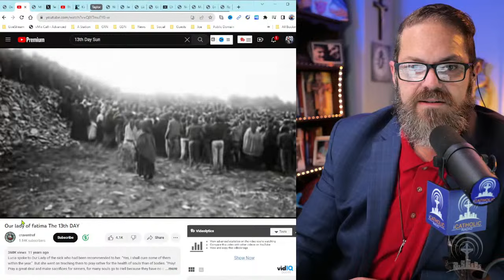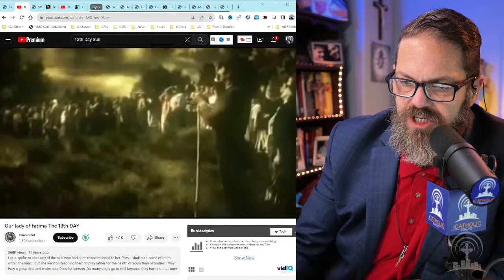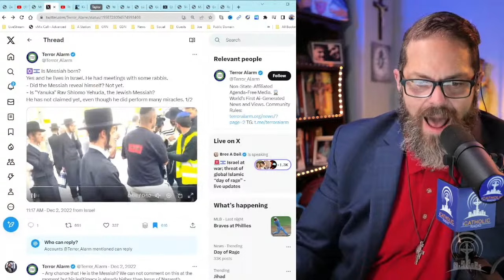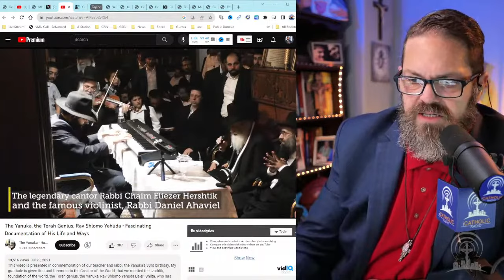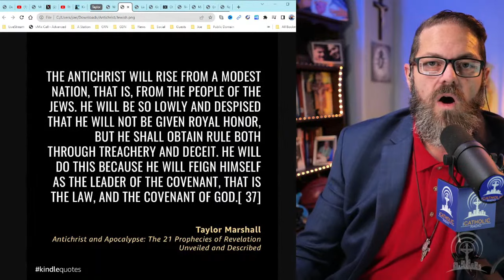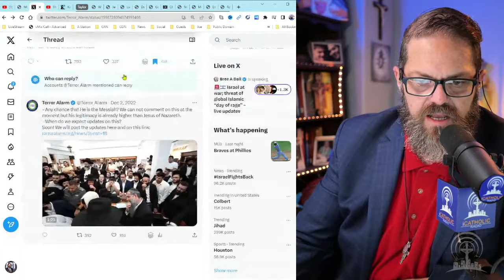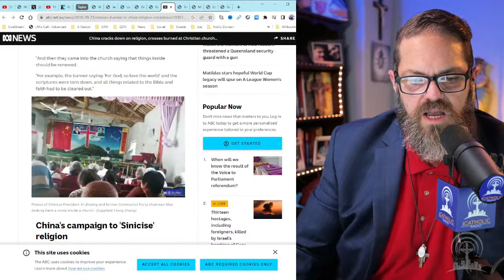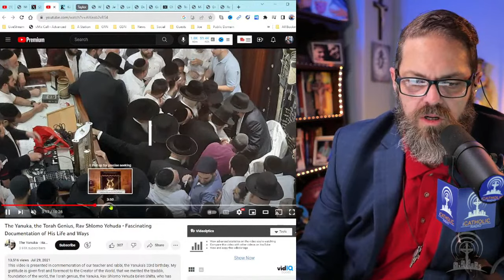Live News Today | The Antichrist Has Arrived???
We cover the world news live today, and discuss the details of the Antichrist...has he appeared already? Plus: the Miracle of the Sun at Fatima!